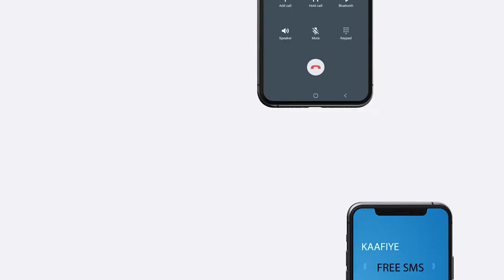JigJiga:- Abaaraha Ka Jirra Dawlad Deegaanka Soomaalida Iyo Siyaasadda Is Bedelaysa Ee Itoobiya